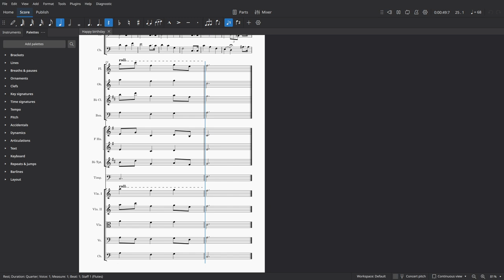Happy Birthday for chamber orchestra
Made with MuseScore 4.3 with MuseSounds installed

Dedicated to my mum, dad, and adorable little sister